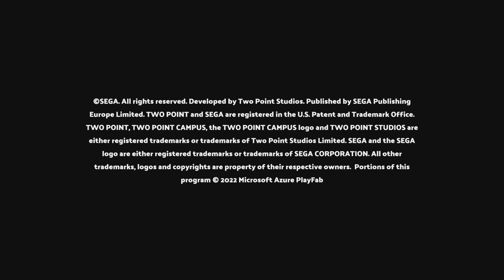TWO POINT CAMPUS (PS5 60FPS) PLAYING TWO POINT CAMPUS FOR THE FIRST TIME - PT 1 (NO COMMENTARY)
I'm THE SAVAGE BEAST The Most Powerful, Ferocious And Brutal THE LAST OF US PART II Specialist In The World, for what it's worth I did not invent the Ultra Badass Pseudonym THE SAVAGE BEAST for myself instead I Earned it ! People called me THE SAVAGE BEAST because of the Extremely Powerful, Ferocious, Vicious, Brutal, Sadistic, Ruthless and Relentless way I played the game as Ellie The Princess Of Blade from The Last Of Us Part II.

UNLEASH THE BEAST WITHIN!

Thank you so much for watching, I'm THE SAVAGE BEAST The Most Powerful, Ferocious And Brutal The Last Of Us Part II Specialist In The World, The Grandmaster of Close Range Combats and The Very Proud Owner of Extreme Savage Beast Mode (E.S.B.M) Extremely Powerful, Ferocious, Vicious, Brutal, Sadistic, Ruthless And Relentless Brand Of Gameplaying.

I'm THE SAVAGE BEAST, please watch the gameplay video that earned me The Ultra Badass Nickname "THE SAVAGE BEAST", watch how I made The Princess Of Blade Ellie unleashed her beast within in my super awesome THE SAVAGE BEAST's Slasher Special that is the origin of my own extremely powerful, ferocious, vicious, brutal, ruthless, relentless brand of gameplaying I very proudly called Extreme Savage Beast Mode

Thank you very much YouTube for allowing me to upload my videos and for being the greatest ever video sharing media. Thank you very much Sony Interactive Entertainment, Naughty Dog, Sony Playstation for your two powerful sublime games which in my opinion are the greatest games ever made (The Last Of Us Remastered and The Last Of Us Part II) and your other games. Very special thanks to Other Studios whose games I Include in my Channel, you guys rock and your games are super awesome.